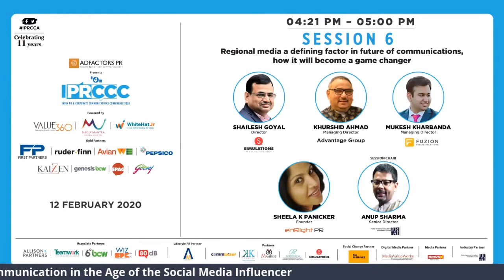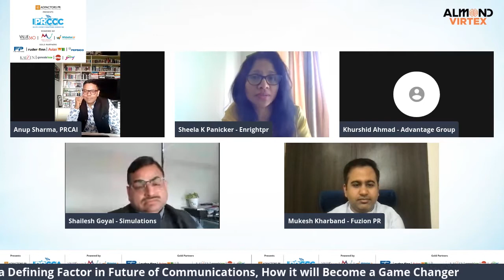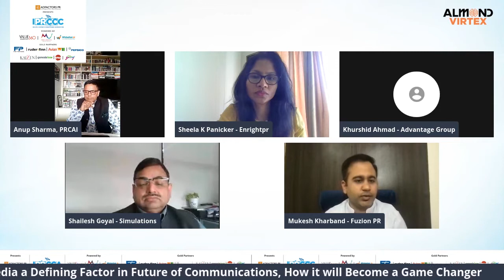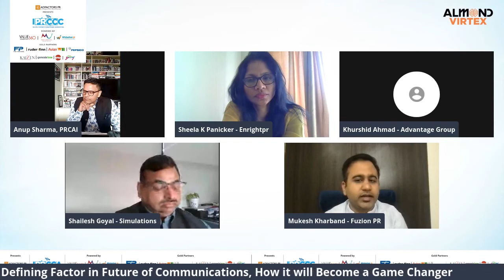Regional Media a Defining Factor in Future of Communications, How it will Become a Game Changer